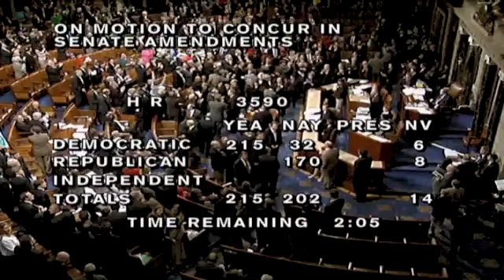U.S Congress passed Health Care Bill